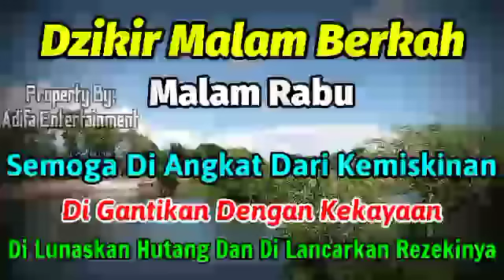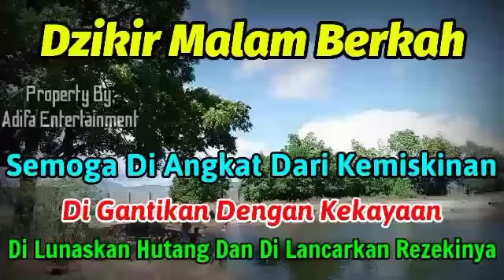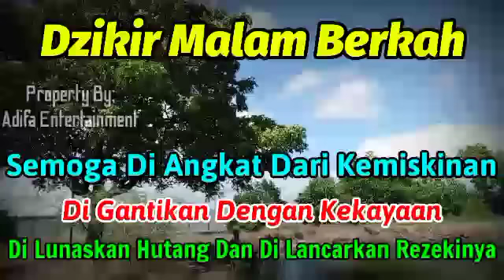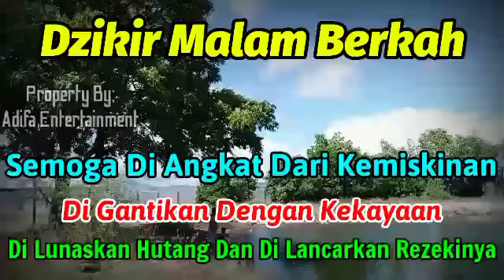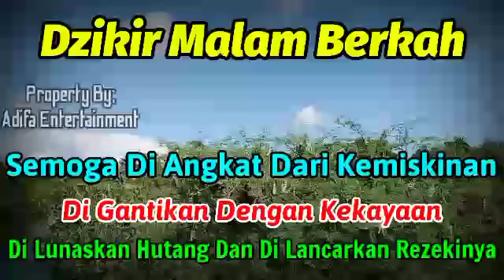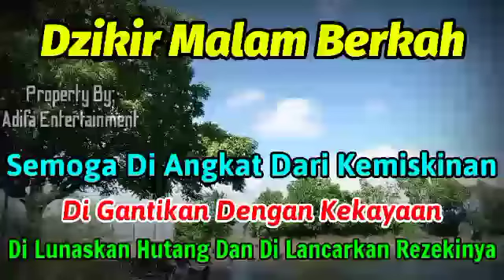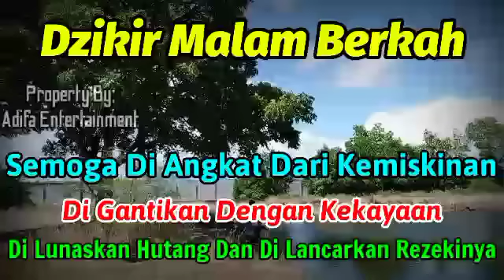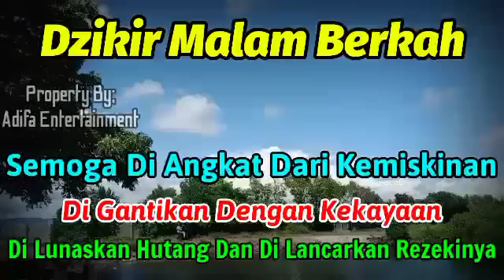Ini Akan Jadi Kenyataan,Malam Rabu Berkah,Putar 10 Menit 1 Kali Saja,Uang Ada Di Dalam Atm